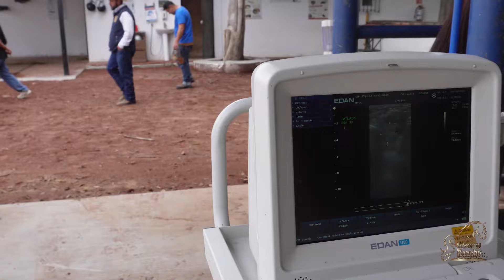CUIDADOS DE UNA YEGUA DURANTE LA GESTACION Y LACTANCIA DEL POTRILLO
Cuidados de una yegua gestante y hasta el destete del potrillo, es muy importante saber que se debe hacer y como reaccionar ante cualquier emergencia pareintes.
Únete a este canal para acceder a sus beneficios especiales:
SUSCRIBANSE al canal, activen la campanita para que les avise cuando subamos un nuevo video (martes 8PM), si le sgusta el video regalenme un LIKE, COMENTEN ya que sus comentarios son muy importantes y COMPARTAN los videos por favor.